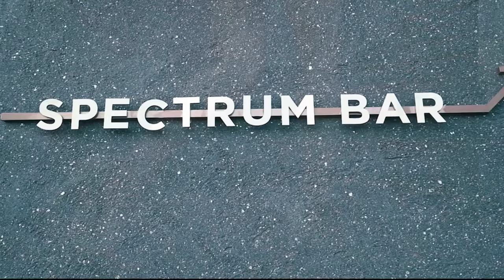Top 10 Best Rooftop Sky bars in Bangkok, Thailand | Bangkok Nightlife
Looking for the best Rooftop Sky bars in Bangkok? In this video, We'll be listing the top 10 Best Sky bars in Bangkok, Thailand! Bangkok is one of the most popular tourist destinations in Thailand, The best rooftop bars in Bangkok combine sublimely mixed cocktails and stunning views over Thailand's sprawling metropolis. It has many Sky bars to choose from, and we're here to help you find the perfect one.🔥

This video provides a ranking of top rooftop sky bars with detailed reviews, information on the best sky bars in Bangkok, information on how to book a stay, Luxury best hotels in Bangkok, Bangkok nightlife, and all about the Best Sky bars in Bangkok Thailand, and much more. We will share with you the location, style, luxurious rooms and great city views of the top 10 rooftop sky bars in Bangkok, Thailand. If you are looking for the Best rooftop sky bars in Bangkok, this video will help to figure out where to go and stay in Bangkok, Thailand.🔥

Our top choices are The Red Sky – Centara Grand at CentralWorld, Above Eleven, and Vertigo – Banyan Tree Bangkok. If you wonder where to stay in Bangkok, this video is a helpful travel guide for Bangkok that will provide you with some insider tips.🌎⚡️

We've been there dozens of times and even after all that exploring, we still find new things to do. From Bangkok nightlife to the things to do there - we've got it all covered for you. 🔥❤️
So, Never miss visiting these Top 10 Best rooftop sky bars in Bangkok. We hope you like this video and find it helpful.❤️

⚡️Chapters:
👉 0:00 Intro
👉 1:07 10: Sky Bar – Lebua at State Tower
👉 1:56 9: Cielo Rooftop Skybar
👉 2:50 8: Spectrum Lounge & Bar – Hyatt Regency Bangkok
👉 3:51 7: Bar. Yard – Kimpton Maa-Lai Hotel
👉 4:44 6: Three sixty – Millennium Hilton Bangkok
👉 5:30 5: SEEN Restaurant & Bar Bangkok
👉 6:01 4: Red Sky – Centara Grand at CentralWorld
👉 6:41 3: Vertigo – banyan Tree Bangkok
👉 7:30 2: Above Eleven
👉 8:18 1: Octave rooftop Bar – Marriott Hotel Sukhumvit
👉 9:03 Outro